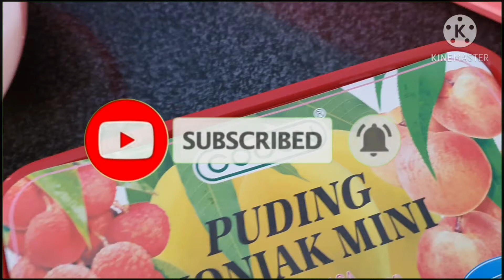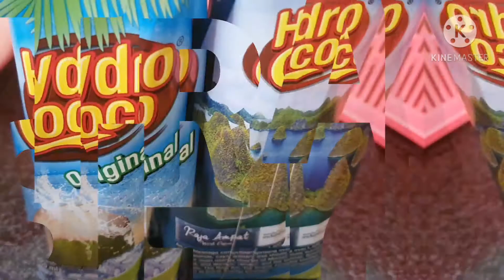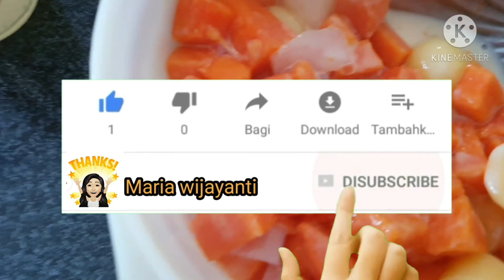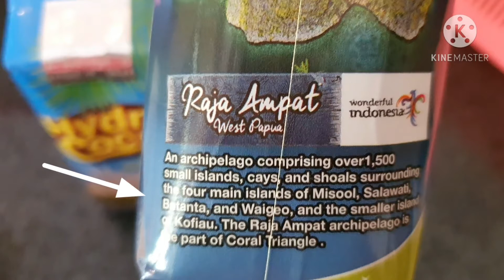Cara membuat Es buah pepaya susu enak tanpa direbus/ seger/praktis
Syalom sahabat youtube
Damai dihati kita semua

kali ini aku bikin video resep rahasia tentang sup buah buahan lokal, Cara membuat es buah pepaya susu enak tanpa direbus. ini enak sedap lezat murah praktis lo sahabat youtube bisa jadi cocktail juga. kita bisa bikin sendiri dirumah tanpa harus beli di mall atau di plaza terdekat. tetap sehat dikala pandemi. cek juga divideo ku lainnya tentang # Cara membuat sup ES pepaya apel susu enak di

adapun bahan-bahannya:
buah pepaya
hydro coco (sebagai ganti air kelapa muda ga perlu manjat pohonnya jadi praktis pake ini aj)
sirup leci dan nanas
susu kental manis
lemon cui

Semoga bermanfaat dan mengispirasi sobat youtube

T🙂rimakasih🙏